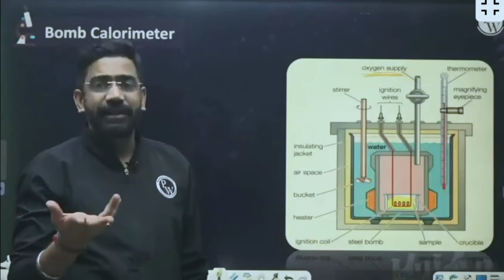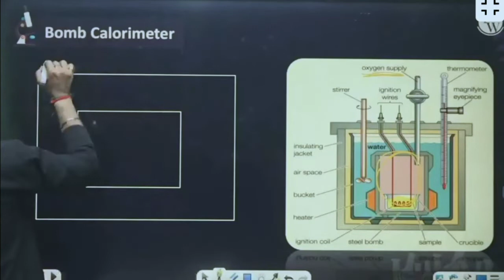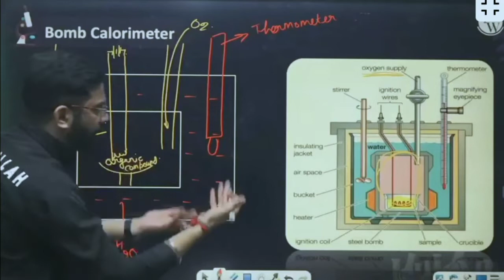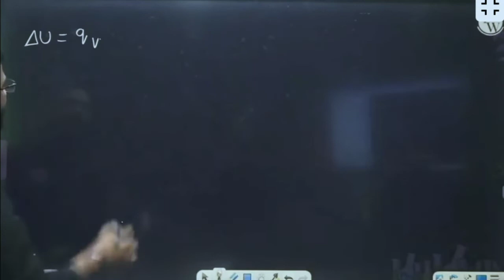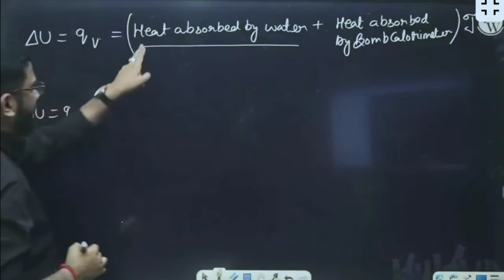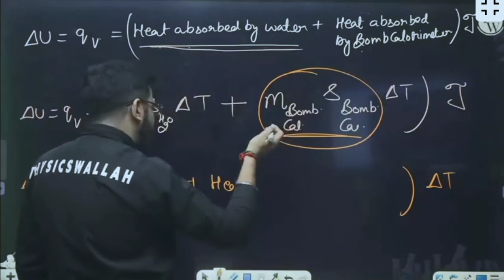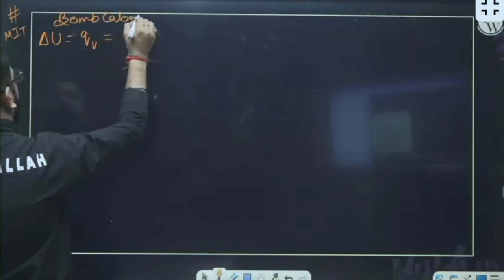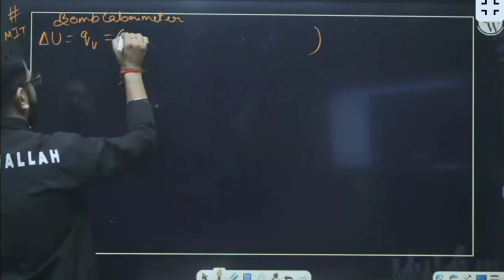Bomb Calorimeter | Class 11th Thermodynamics | Physics wallah physicswallah JEE/NEET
This is a fan made channel concerned with small topics or small concepts.